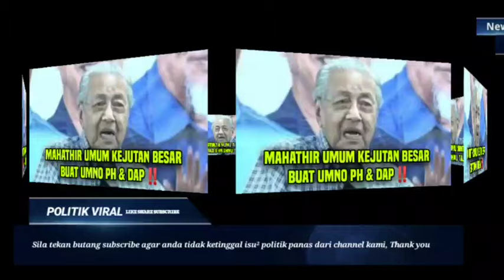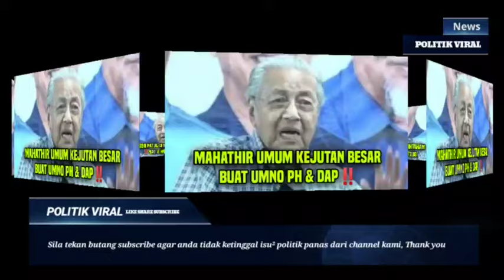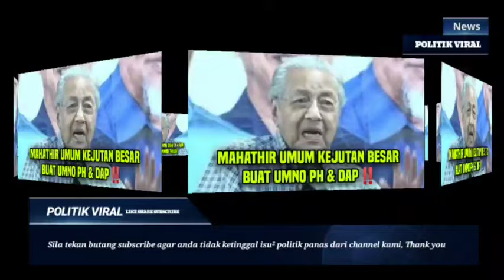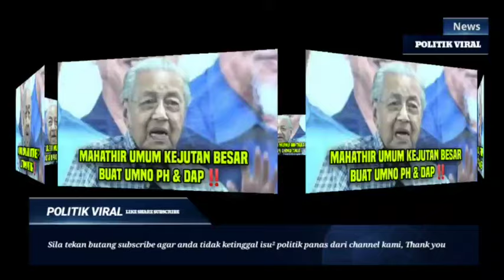PANAS‼️TAK PUAS HATI, TIBA² MAHATHIR UMUM KEJUTAN BESAR BUAT UMNO,PH & DAP‼️RUPA²NYA INI YANG..